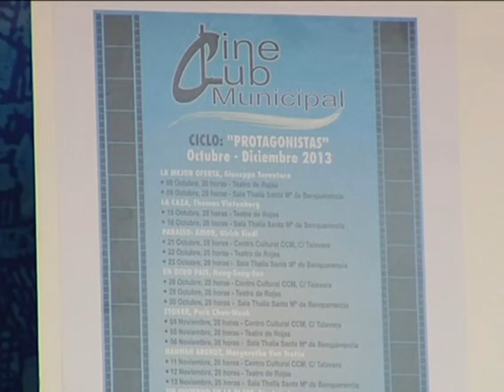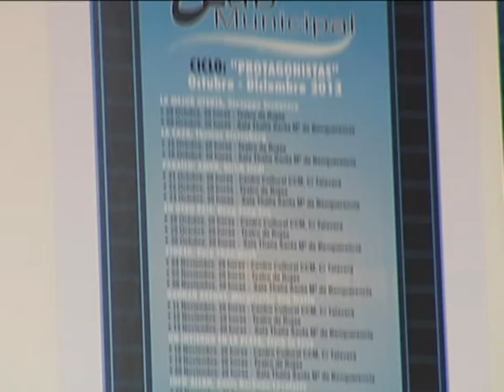El cine independiente volverá a apoderarse de Toledo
El cine independiente volverá a apoderarse de Toledo.  Y es que el Cineclub de este año promete estar a  la altura de las expectativas. Los lugares de proyección serán los habituales: la Sala Thalia, el Teatro Rojas, y la Sala CCM.
Tres meses. Once películas, y muchos retos por delante. El Cineclub 2013 llegará el próximo mes a Toledo cargado de novedades, y de alguna que otra preocupación. Y es que el cambio de sistemas del visionado de las películas pone en peligro el modus operandi de este proyecto.
La alta definición es el futuro, algo que no puede obviar el Cineclub. Desde el Ayuntamiento Jesús Nicolás lanza un mensaje de tranquilidad, ya que nos descartan sacar este servicio a concurso público para que una empresa se encargue de la compra de estas nuevas tecnologías.
Tecnologías aparte, este año encontraremos películas españolas y norteamericanas, pero también de Corea del Sur o Arabia Saudí, donde el cine está prohibido.
Recuerden la regla del tres: entradas a tres euros, en tres salas, y en tres pases. Además tres películas estarán dobladas.